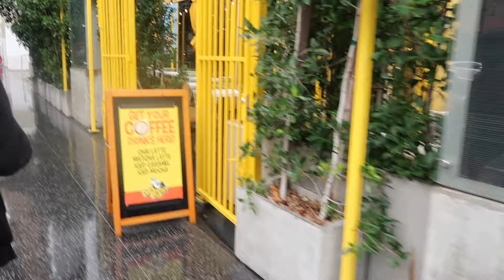California Vlog | Los Angeles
A couple days of fun in Los Angeles. I got so lucky to find the place that had everything I wanted on the first day. It was meant to be! Here is to new adventures!

Welcome to the official Justin Hinsley YouTube channel! On this channel, you’ll find a variety of content including vlogs, lifestyle, cheerleading and more.